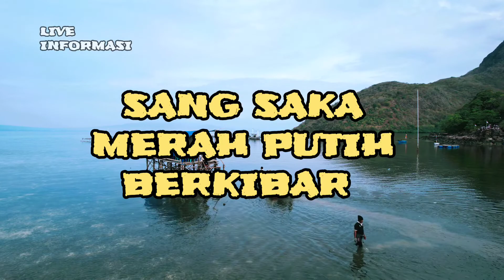[ versi full ] Upacara HUT kemerdekaan RI ke 77 di Nusa Tenggara Timur | kojadoi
Upacara HUT KEMERDEKAAN RI KE 77 Di Kojadoi kab sikka Flores NTT.
pelaksanaan upacara di 3:tempat sekaligus yaitu di atas air, dibawah air dan diatas batu purba.